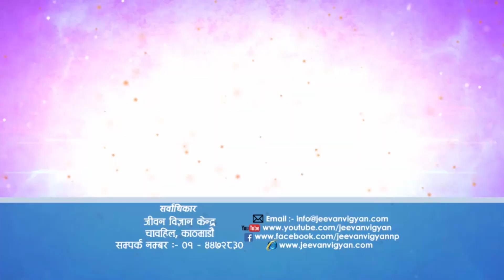SRIMAD BHAGAVAD GEETA : Chapter 07, Verse 30 (श्रीमद्भगवद्गीता : अध्याय ०७, श्लोक ३०) Episode 437 II